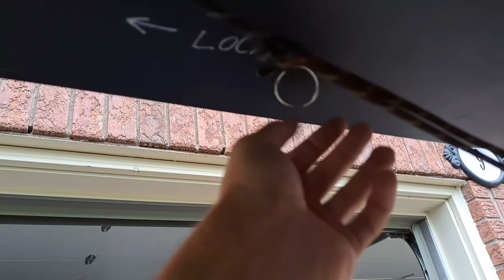Road to Labrador in a Honda Element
Driving to Labrador and living in a Honda Element.